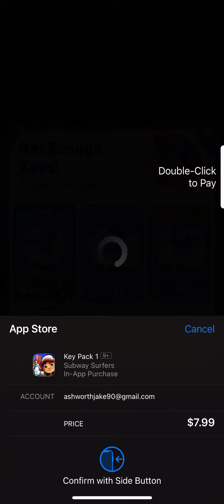How sh*t I am at subway surf